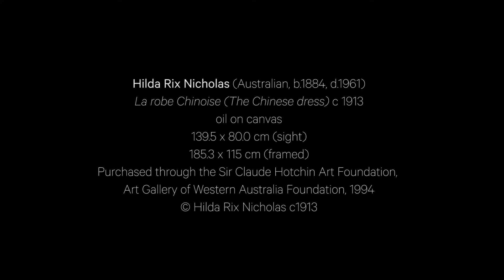Hilda Rix Nicholas La Robe Chinoise